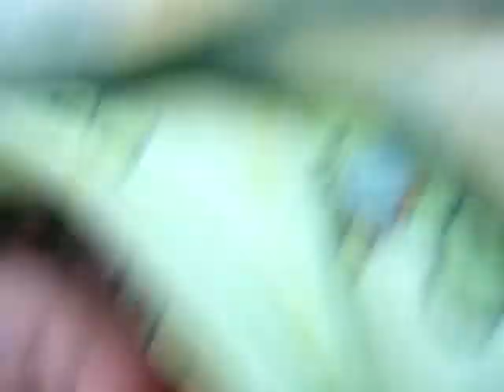Naomihehe 01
Aqui é o meu Primeiro dia...
No Sabado as 14:13 Hrs.